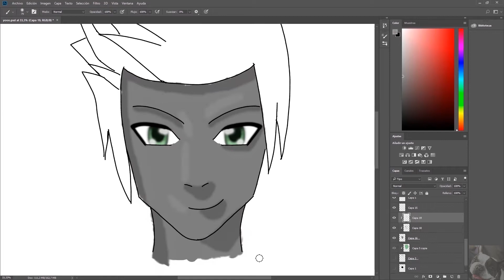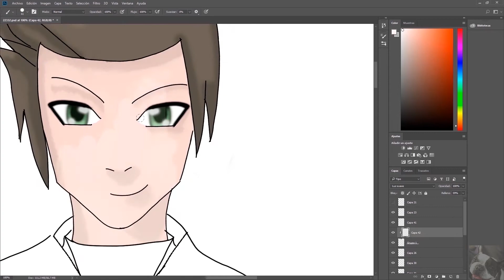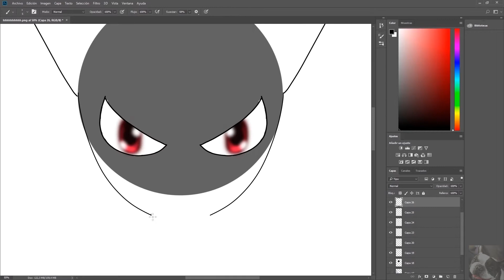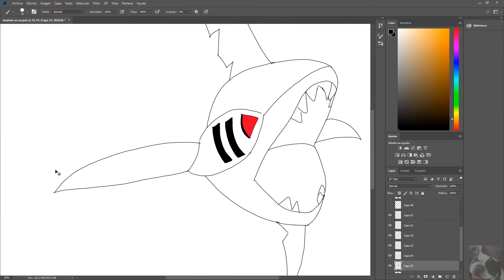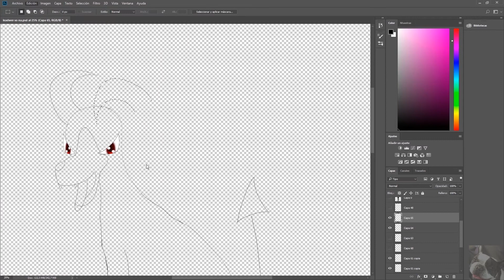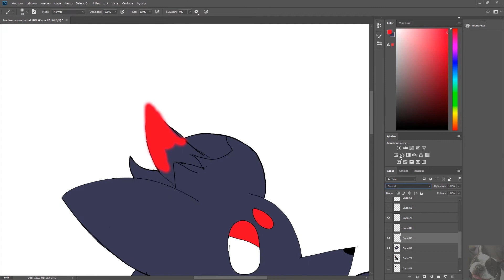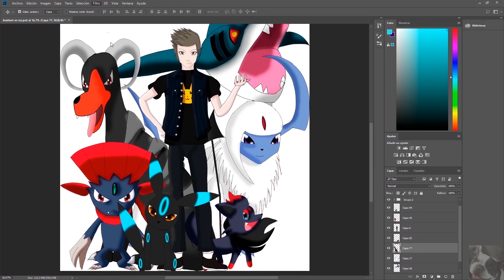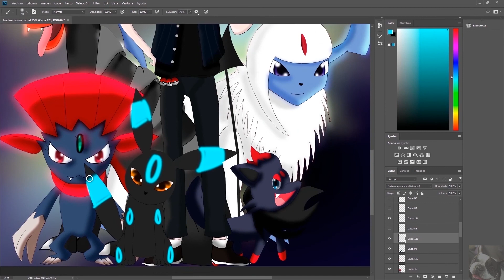DIBUJANDOME COMO LIDER DE GIMNASIO POKÉMON //Leadersona